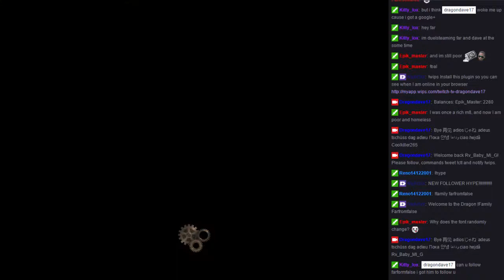Game of Thrones Full Episode 1 Walkthrough Iron From Ice Gameplay Let's Play HD 2/5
Game of Thrones Episode 1 Walkthrough Part 2/5
Game of Thrones Episode 1 Iron From Ice

Game of Thrones is an upcoming episodic graphic adventure based on the A Song of Ice and Fire books and television series, starting in December 2014 for Microsoft Windows, OS X, PlayStation 3, PlayStation 4, Xbox 360 and Xbox One. The game is being developed by Telltale Games in partnership with Ty Corey Franck, the personal assistant of the books' author George R. R. Martin, who works as the "story consultant". The game will follow a similar episodic format to other Telltale titles, such as The Walking Dead, The Wolf Among Us, and Tales from the Borderlands, where player choices and actions have significant effects on later story elements across the six-episode arc.
While the game will include settings and characters (including voice work provided by the actors that portray these characters on the television show), Telltale's game will introduce a yet-seen House Forrester that controls the Ironwood forest in the north of Westeros, from which five members will be playable characters within the game.

Throughout the game, the player will control one of five members of the Forresters (either a family member or servant), with decisions made by one character affecting the others, and the ultimate fate of the house.Telltale has stated there are thirteen original characters developed for the game, which include (both playable and non-playable characters):
Lord Gregor Forrester, the father of the House and loyal to the Starks.
Lady Elissa Forrester, the matriarch of House Forrestor that vows to prevent the destruction of her family as had fallen to her birth family, House Branfeld.
Rodrik Forrester, the first-born son of the House and its heir, with a prominent military background.
Mira Forrester, the eldest daughter of the House and serving as a handmaiden to Margaery Tyrell
Talia Forrester, the second-eldest daughter, who is gifted with a talented voice.
Ethan Forrester, Talia's twin, the third-born son, and an academic that was drawn into the War of the Five Kings.
Ryon Forrester, the youngest son of the House.
Asher Forrester, the exiled son of the House that nearly brought it war and since has resided in Essos to leave that past behind.
Maester Ortengryn, loyally serving the House Forrestor after studying at the Citadel and assigned to the family.
Ser Royland Degore, an experienced military leader that serves as the master-at-arms for the House.
Duncan Tuttle, a good friend of Lord Forrestor to which he now serves as the House's Castellan.
Gared Tuttle, squire to Lord Forrestor and nephew to Duncan.
Malcolm Branfeld, brother of Lady Forrestor and, with her, the only surviving members of House Branfeld.
The game will also include characters from the show, with voice work performed by the show's actors, including: Cersei Lannister (Lena Heady), Tyrion Lannister (Peter Dinklage), Margaery Tyrell (Natalie Dormer), and Ramsay Snow (Iwan Rheon).

Episodes
1. "Iron From Ice"
2. "The Lost Lords"
3. "The Sword in the Darkness"
4. "Sons of Winter"
5. "A Nest of Vipers"
6. "The Ice Dragon"
Developer(s)
Telltale Games
Publisher(s)
Telltale Games

Platform(s)
Microsoft Windows
OS X
PlayStation 3
PlayStation 4
Xbox 360
Xbox One
Android
iOS

Game of Thrones Episode 1 Trailer
Game of Thrones Episode 1 Full Episode
Game of Thrones Episode 1 Walkthrough Part 2
Game of Thrones Episode 1 Gameplay
Game of Thrones Episode 1 Ending